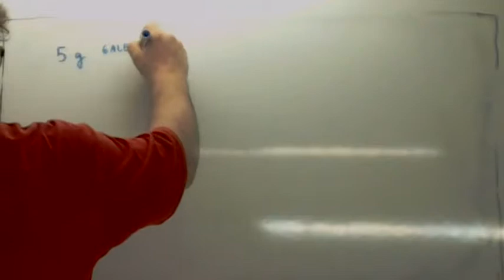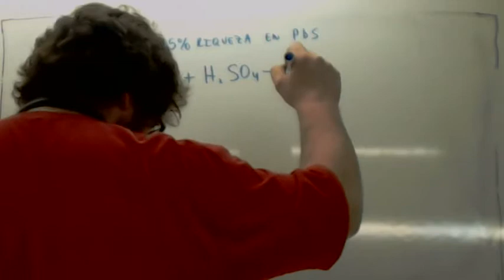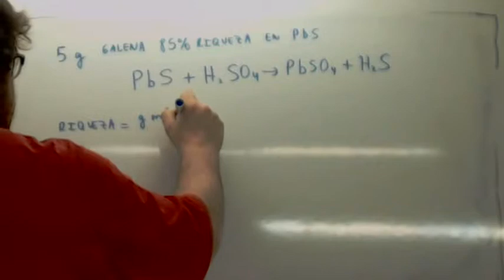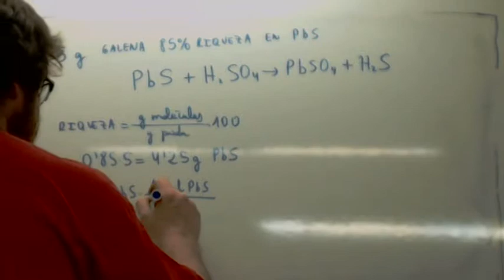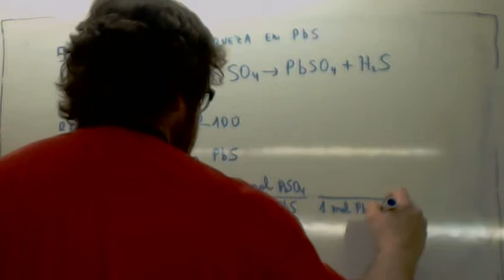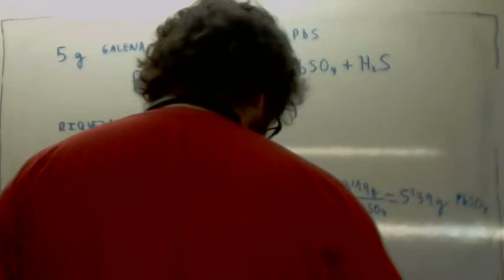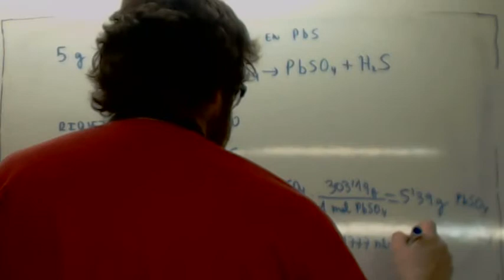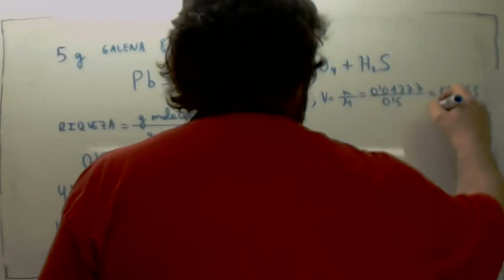Ejercicios de estequiometria Usero